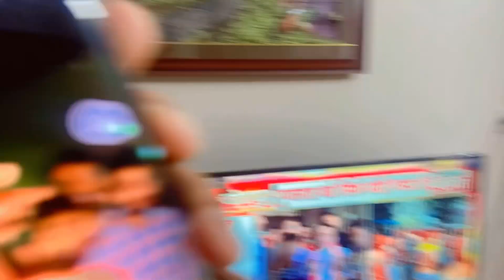HALDI FUNCTION ❤️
HyyGuys
I'm Jujhar Singh
I am consistent with my Videos and is always working Hard to achieve my Goals.

Name- Jujhar Singh
Age - 20.

Take care :love:
JUJHAR SINGH